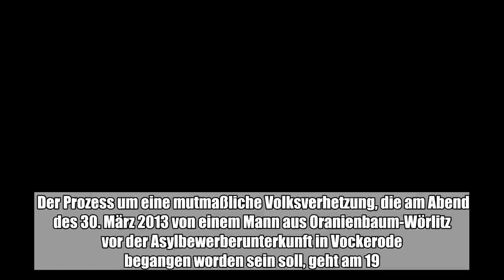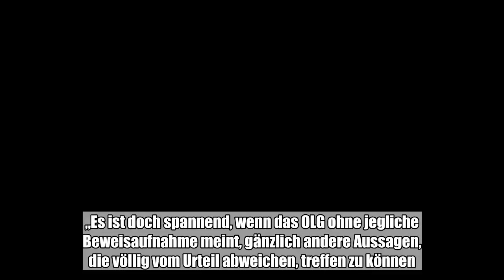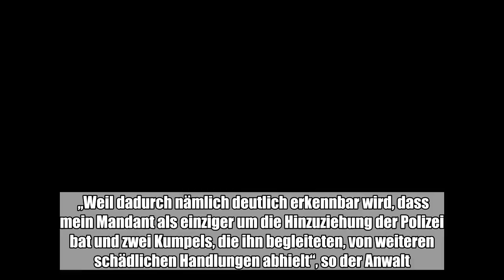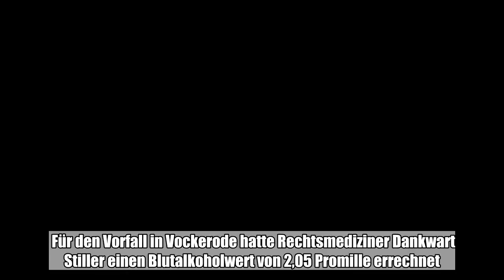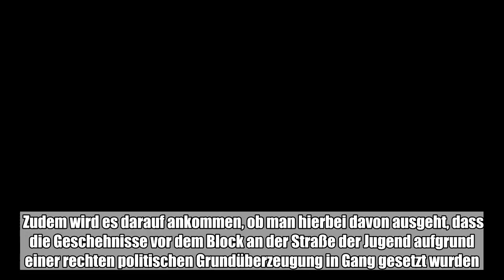Im Prozess um eine mutmaßliche Volksverhetzung in Vockerode folgt die Berufungskammer dem Beweisantr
Im Prozess um eine mutmaßliche Volksverhetzung in Vockerode folgt die Berufungskammer dem Beweisantrag des Verteidigers.:

  Der Prozess um eine mutmaßliche Volksverhetzung, die am Abend des 30. März 2013 von einem Mann aus Oranienbaum-Wörlitz vor der Asylbewerberunterkunft in Vockerode begangen worden sein soll, geht am 19. und 24. Juli vor der 4. Strafkammer des Landgerichts Dessau-Roßlau weiter. Am ersten Fortsetzungstag wird Siegrun Baumgarten, Vizepräsidentin des Landgerichts, als Zeugin aussagen. Von ihr hatte der Angeklagte einen Freispruch erhalten. Allerdings war diese Entscheidung vom Naumburger Oberlandesgericht (OLG) aufgehoben und an eine andere Strafkammer zurückverwiesen worden.  Verteidiger Jan-Robert Funck unterstrich vehement, dass man Mindeststandards einhalten müsse. „Es ist doch spannend, wenn das OLG ohne jegliche Beweisaufnahme meint, gänzlich andere Aussagen, die völlig vom Urteil abweichen, treffen zu können. So geht es nicht“, sagte er. Seinem Beweisantrag kam die Kammer unter dem Vorsitz von Thomas Knief nach. Bis zum Wiedersehen vor Gericht soll zudem feststehen, ob Funcks Anregung gefolgt wird, einen Erinnerungsvermerk, den ein Wachmann kurz nach den Ereignissen verfasste, als Urkunde zu verlesen. „Weil dadurch nämlich deutlich erkennbar wird, dass mein Mandant als einziger um die Hinzuziehung der Polizei bat und zwei Kumpels, die ihn begleiteten, von weiteren schädlichen Handlungen abhielt“, so der Anwalt. Dieses deeskalierende Einschreiten sei ja auch von Polizeibeamten bestätigt worden. Knief hatte zuvor aus einer Entscheidung des Zerbster Amtsgerichts vom Mai 2016 zitiert, die rechtskräftig und in das neu zu fassende Urteil einzubeziehen ist. Hier geht es um eine Haftstrafe von einem Jahr und neun Monaten. Diese war dem Angeklagten wegen diverser, im Sommer und Herbst 2015 begangener Taten - versuchte Nötigung, Beleidigung, Sachbeschädigung, gefährliche Körperverletzung - auferlegt worden. Für den Vorfall in Vockerode hatte Rechtsmediziner Dankwart Stiller einen Blutalkoholwert von 2,05 Promille errechnet. „Laut Lehrbuch ist in dem Fall ein mittelschwerer Rausch möglich“, hielt er fest. Einen schweren Rausch ausschließend, zeigten die Aussagen des Mediziners aber auch, dass das seinerzeitige Verhalten des heute 29 Jahre alten Angeklagten Raum für Interpretationen und verschiedene juristische Bewertungen lässt. Zudem wird es darauf ankommen, ob man hierbei davon ausgeht, dass die Geschehnisse vor dem Block an der Straße der Jugend aufgrund einer rechten politischen Grundüberzeugung in Gang gesetzt wurden. Oder ob eben - und das ist ebenfalls möglich - eine zunächst entspannte Situation durch einen mutmaßlich zielgerichteten Flaschenwurf aus einem oberen Stockwerk eskalierte und beleidigende Äußerungen wie „Bimbos“ und „Neger“ fielen. (mz)